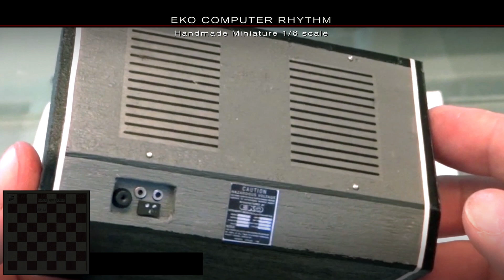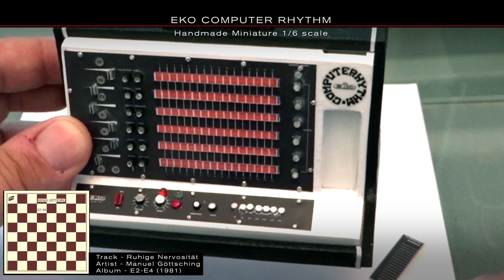EKO COMPUTER RHYTHM Handmade Miniature 1 6 scale